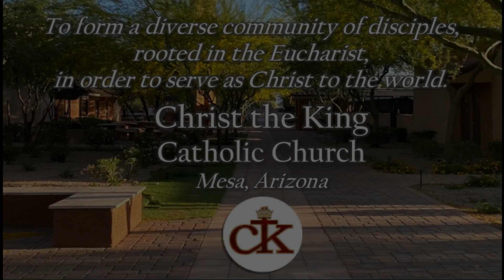Fr Larry 01082023 11am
For tithing and other donations online, please go and click on the Online Giving link.

Streaming licenses OneLicense A-705950 and CCLI 20142561.